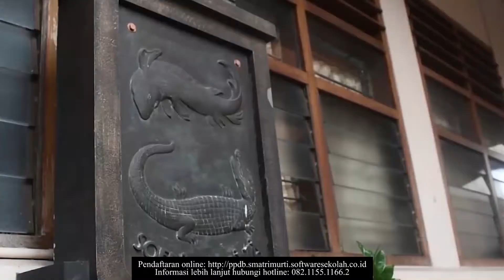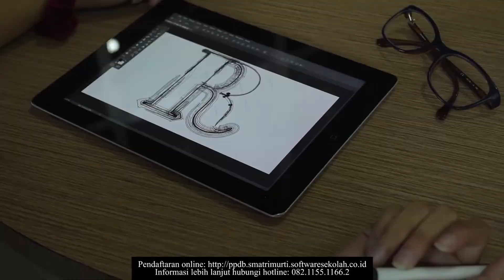Selayang Pandang SMA Trimurti Surabaya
SMA TRIMURTI Surabaya berdiri tanggal 8 Agustus 1954.
SMA Trimurti memiliki
Visi : Terbentuknya manusia susila, cakap dan bertanggungjawab
Misi :
1.  Membekali siswa dengan prinsip Ketuhanan dan Kemasyarakatan
2. Mentransformasikan berbagai disiplin ilmu pengetahuan yang dilandasi akhlak mulia
3. membentuk sikap intelektual dengan menjunjung tinggi etika
4. Memperkaya wahana siswa dengan pendidikan lingkungan
5. Menumbuhkan empati siswa terhadap lingkungan sekitar.

Marilah bergabung Bersama kami.
SMA Trimurti, the right school for the smart generation.